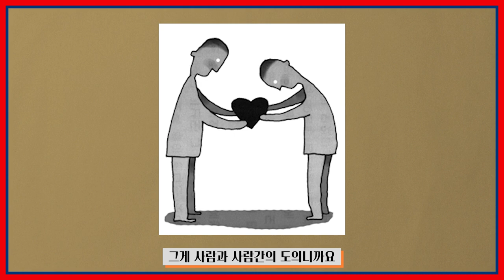[근본] 기회를 잡을 줄 아는 성공한 남자, 로빈 반 페르시